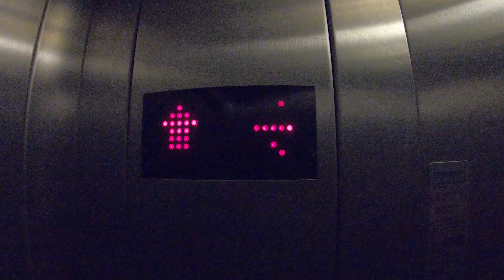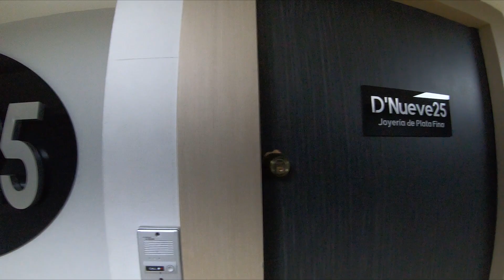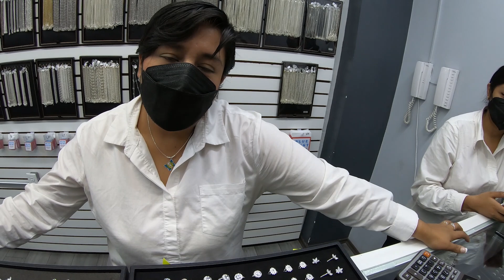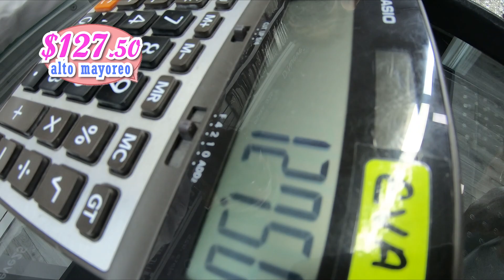NUEVOS PRODUCTOS anillos aretes cadenas y pulseras de JOYERIA DE PLATA 9.25💍🛒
📍 D´NUEVE 25 en 16 de Septiembre #79, piso 4 Centro Histórico de la Cdad. de México, Centro, Cuauhtémoc, 06000 Ciudad de México, CDMX
¡Bendiciones amigos!!